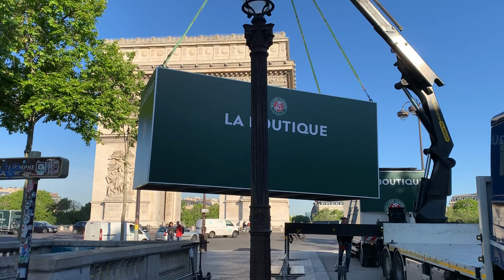Sales Booth Roland Garros Arc de Triomphe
Sales Booth Roland Garros Arc de Triomphe - Xtreme Concepts Roadshows
For the 2nd year in a row, the prestigious French Tennis Tournament has chosen for a cooperation with the Belgian Xtreme Concepts in facilitating their mobile merchandising sales. Our fully autonomous mobile pop-up shops can be found along the renowned Paris Avenues during the tournament.